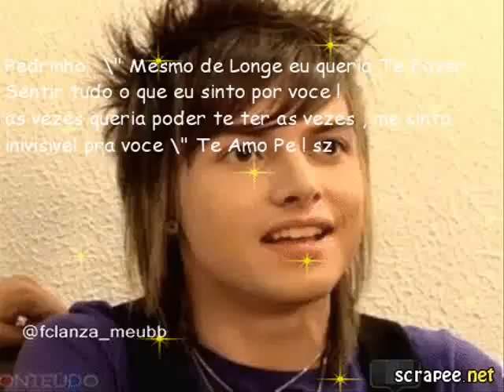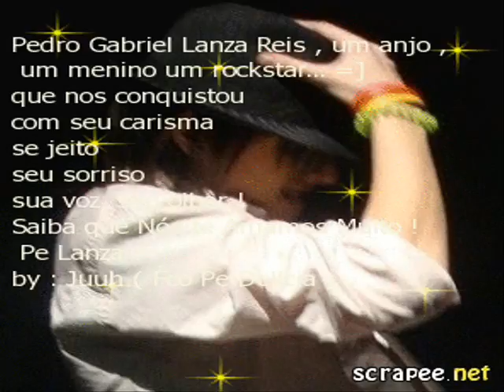Pra voce Lembrar - Pedro Lanza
Pe Lanza ... Te Amamos ! s2 by @Fco_pedelicia